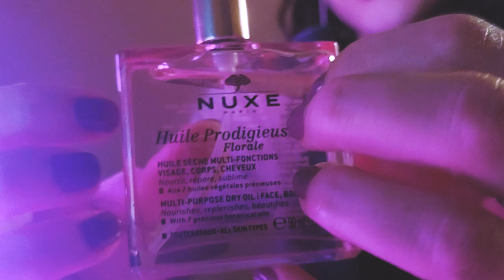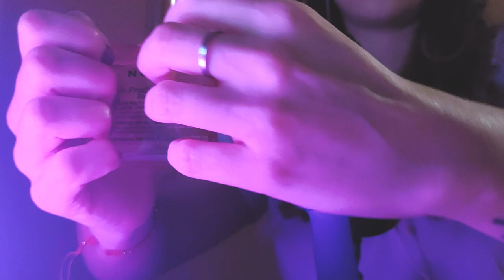ASMR | Probando el Blue Yeti con triggers ROSADITOS 🌸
Buenas noches!
Estamos super contentos porque tenemos nuevo micrófono 😍 y lo probamos con muchas cositas de color rosado. Disfruta esta experiencia llena de sonidos para dormir!
SOMOS INDAH 🧡❤️